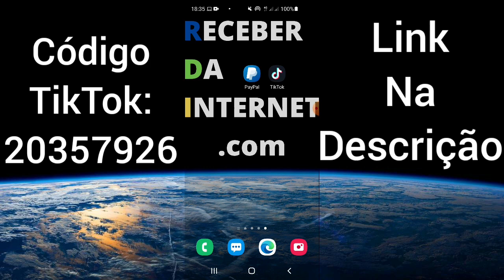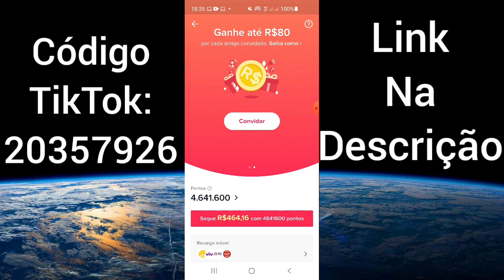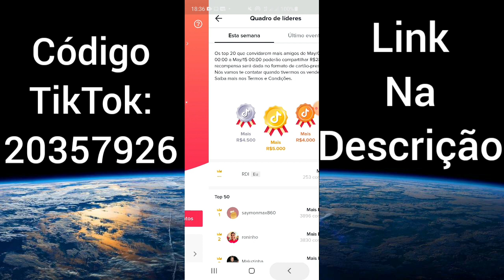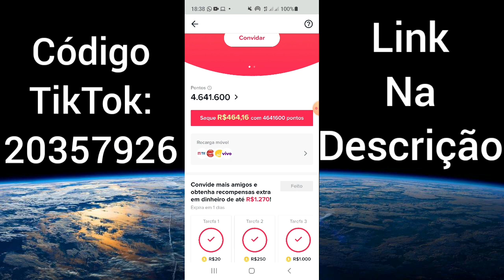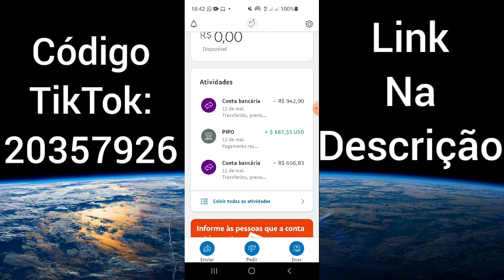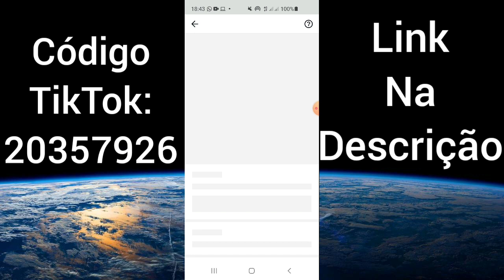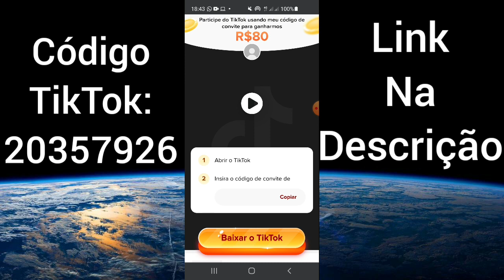Por que o PIX sumiu? TikTok SAIBA TODA A VERDADE